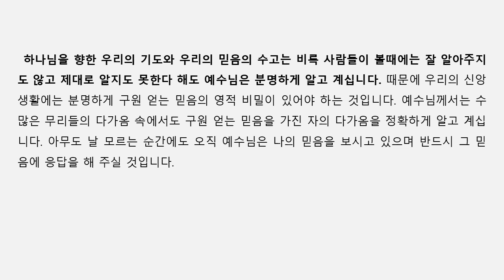주일예배 l 내게 손을 댄 자가 있도다 ㅣ 누가복음 8:40-56 ㅣ 이기은 목사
내게 손을 댄 자가 있도다 ㅣ 누가복음 8:40-56